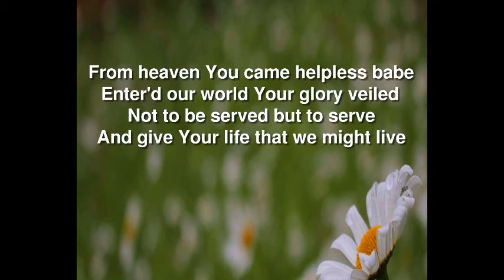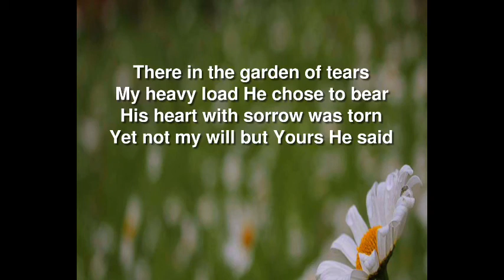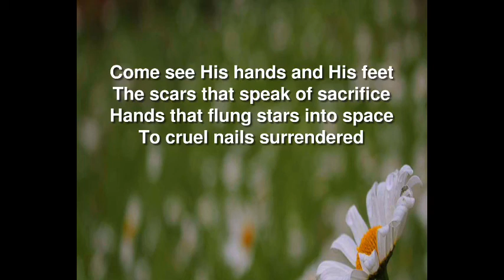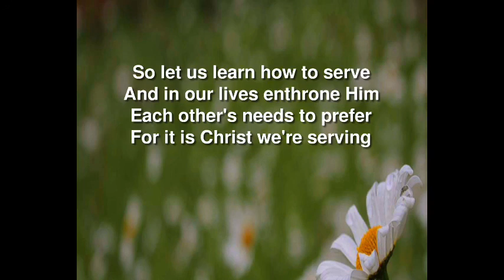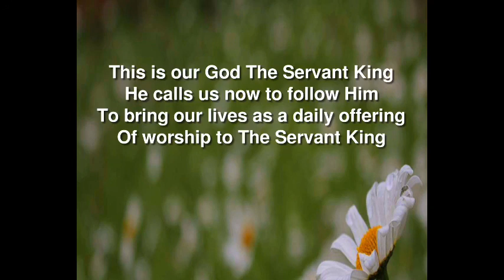Sermon, Hymn & Benediction-7 June 2020